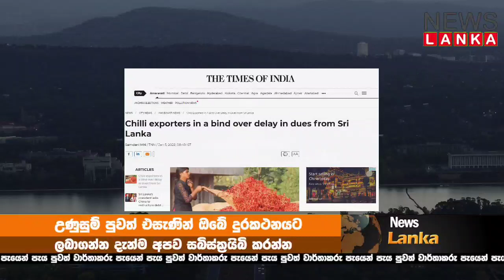BREAKING NEWS | here is news media now update